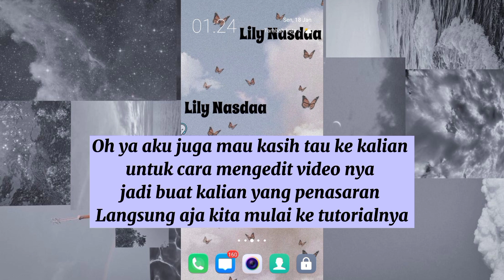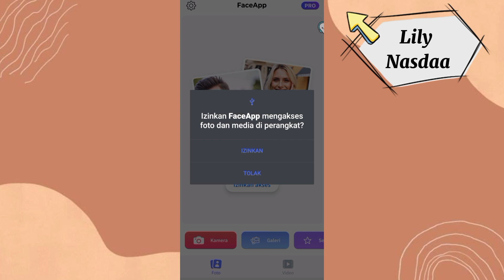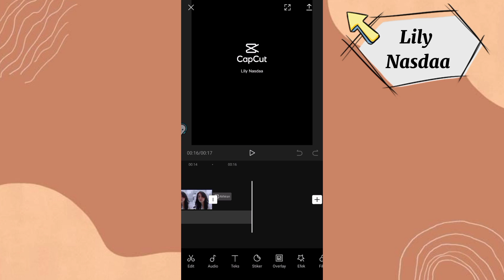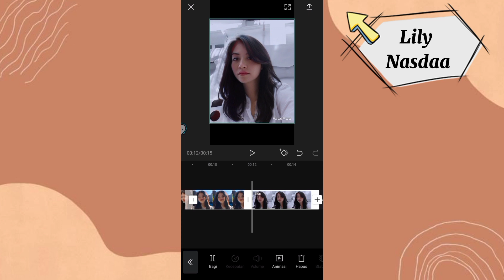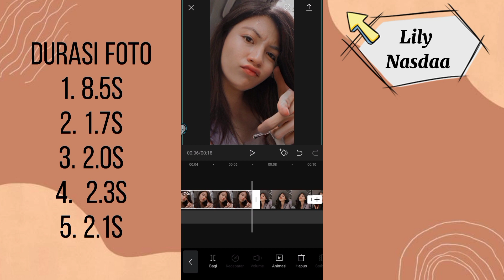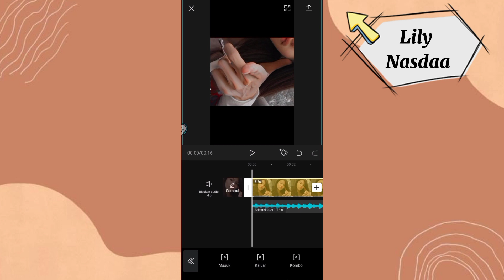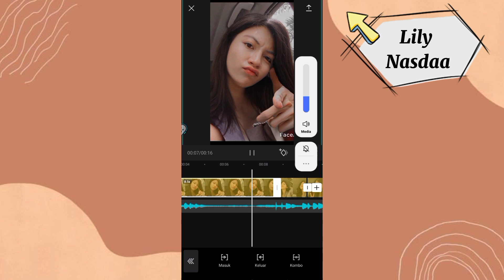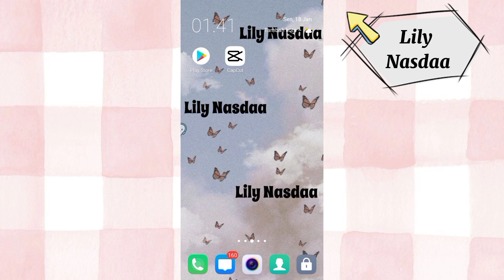CARA EDIT VIDEO WAJAH PRIA JADI WANITA YANG VIRAL DI TIKTOK!!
Hallo guys❤

Jadi divideo kali ini aku akan buat video tutorial edit foto pria supaya jadi seperti perempuan 🥰 . Nah untuk kalian yg penasaran makanya tonton video ini sampai habis👌

Happy Watching🤗

•Record: Vivo S1
•Thumbnail: Picsart
•Editing: Kinemaster Mod